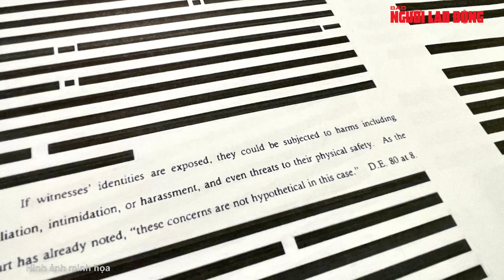FBI khám xét nhà ông Trump: Tổng thống Joe Biden có bình luận phá khuôn mẫu | Báo Người Lao Động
Tổng thống Mỹ Joe Biden cho rằng việc xử lý các tài liệu mật của người tiền nhiệm Donald Trump là “hoàn toàn vô trách nhiệm” nhưng ông sẽ đứng ngoài cuộc điều tra.

Link bài viết trên Báo Người Lao Ðộng - MỜI ĐỌC